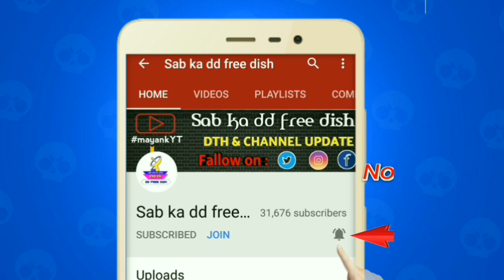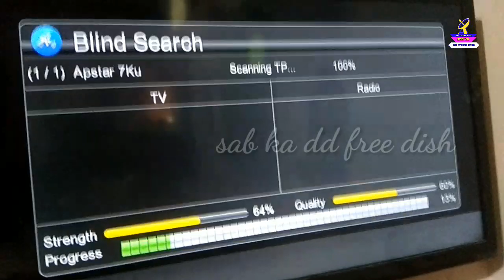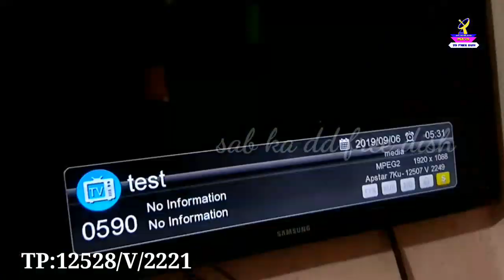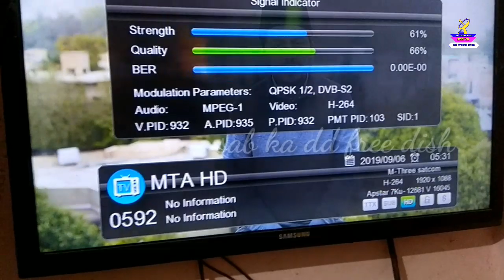Dd free dish new channel || मुस्लिम भाइयों के लिए आ गया नया चैनल || eutelsat 70e new update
41th E Auction update 2019
पुराने चैनल दोबारा चालू
आ गया zee anmol चैनल डीडी फ्री डिश पर